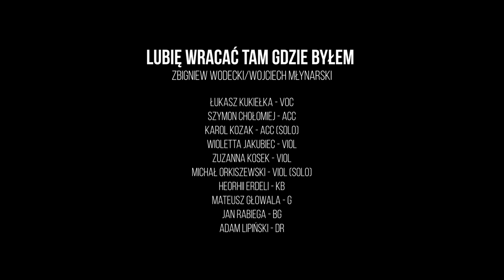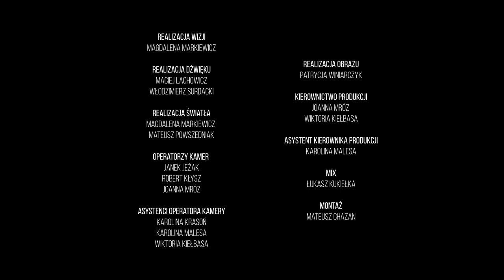Lubię wracać tam gdzie byłem - Made in jazzUMCS - Łukasz Kukiełka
Lubię wracać tam gdzie byłem - Zbigniew Wodecki/Wojciech Młynarski
Łukasz Kukiełka - voc
Szymon Chołomiej - acc
Karol Kozak - acc (solo)
Wioletta Jakubiec - viol
Zuzanna Kosek - viol
Michał Orkiszewski - viol (solo)
Heorhii Erdeli - kb
Mateusz Głowala - g
Jan Rabiega - bg
Adam Lipiński - dr

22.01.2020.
ACK UMCS CHATKA ŻAKA
w koncercie Ballads And Other Songs Made in jazzUMCS wzięli udział studenci kierunku
Jazz i Muzyka Estradowa na Wydziale Artystycznym UMCS w Lublinie.
opieka Artystyczna - dr hab. Mariusz Bogdanowicz, prof. UMCS
patronat medialny - LAJF magazyn lubelski, Polskie Radio Lublin